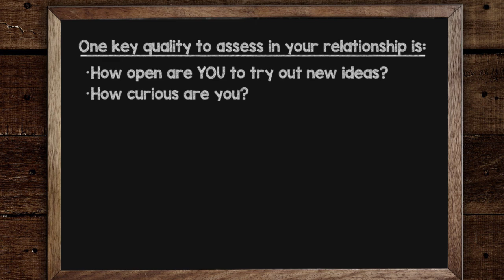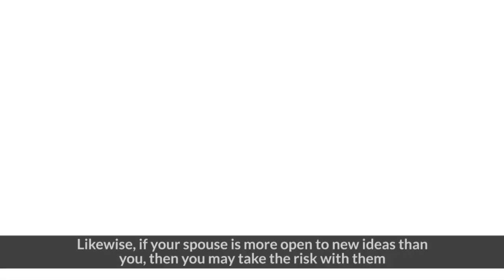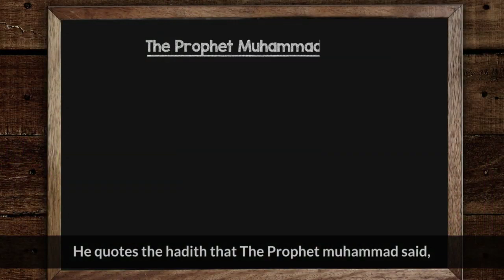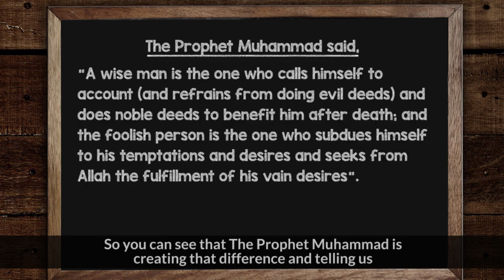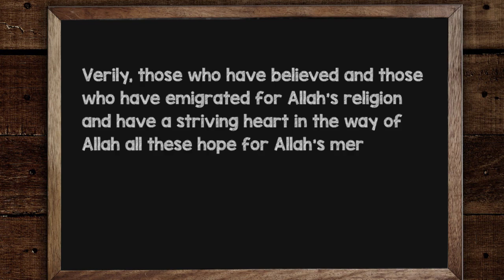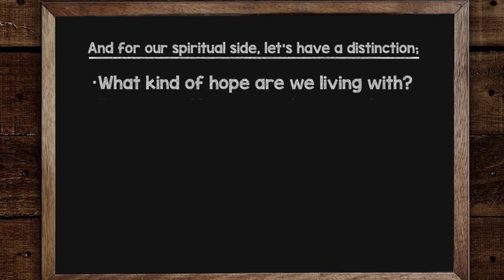Master your Relationships by Understanding Personalities & telling the right stories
It helps you to strengthen relationships and providing a thriving environment to team members. This helps us to decide how and when to optimize or compromise. This helps us to understand the situations where people thrive and where they merely survive. For this, in the next four episodes, we will share with you a pretty successful model to decode people’s personalities in different relationships. This will enable you to figure out how you work together in teams. How to optimize family activities and how to meet you own needs and put yourself in situations that you thrive in along with enabling your loved ones and team members to be in their thriving zones as well. In our spirituality section, we will look at the difference between good hope and false deception.

About The Paradise On Earth Breakthrough Series:
A man like you and I once asked one of the Scholars of Islam Imam Ibn AlQayyum Rahimaullah – What is the advise of the scholars regarding a man who is drowning in a disease, bad habits, laziness, lack of purpose / direction or addiction and knows that if it should continue it would damage his this life and life after. He has tried hard to get rid of it and as he tries it gets harder and harder.

He wrote a book as a response known as Disease and The Cure ….!

He looked at the root causes of our desires and actions, he talked about preventing bad habits, responding to bad habits, clarifying our goals and objectives, the concept and power of Love and how it shapes what we do, how to get divine blessings and assistance in living a full life and how to live in Paradise On Earth.

Using his book as the basis for transformation to live in The Paradise on Earth, combining with our personal contemporary analogies, metaphors, case studies as well as contemporary works from others we have a series of 30 parts that will enable you to transform your relationship with your Creator, with yourself, with your loved ones. It will help you to get clearer and clearer on your personal mission statement and live a life of passion while living in Paradise on Earth.

Every Wednesday, we will share insights with you on how you can achieve breakthroughs in your life to unlock your spirituality, relationships and mindset. You will also get practical steps towards living a truly extraordinary and fulfilling life in sha’ Allah!

Coach Zubair is a strategist, breakthrough coach and trainer. He is blessed to have benefitted from a very diverse range of experiences and has coached a wide range of people facing different challenges and helped them unleash their true capabilities. He leads the da'wah and convert care team and is a marriage/relationships coach at Abu Huraira Centre. He conducts dawah and convert coaching workshops and leads coaching teams with various other organizations, such as iERA and KnewU. He is also the host and producer of weekly Breakthrough podcast with MuslimMastery. He also runs a social welfare and international relief organization ArRahmah Trust in Canada.